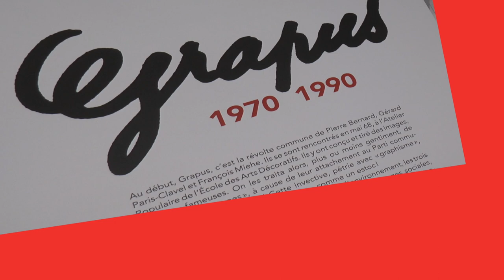Alex Jordan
Alex Jordan jeune photographe rejoint le groupe Grapus